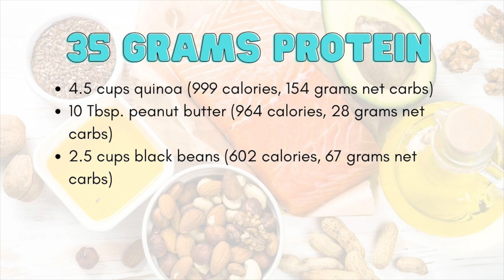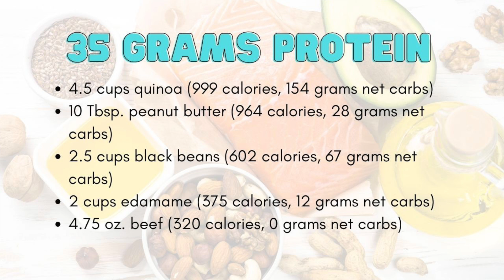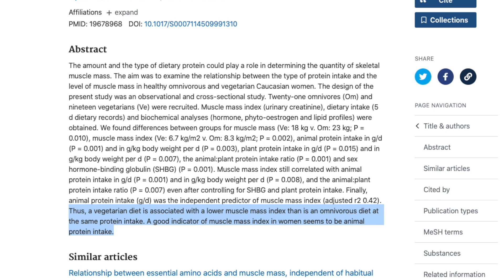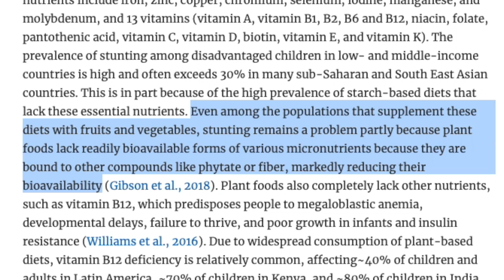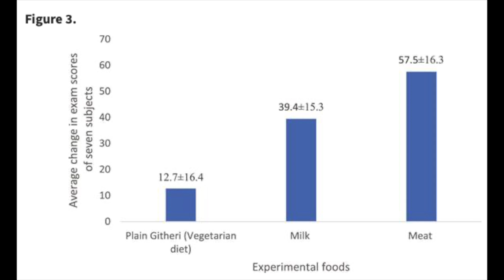This SUPER Controversial Food Can Change Your Body, Brain, and Help You Burn Fat FASTER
Today I'm sharing the science-backed details of incorporating meat and dairy into the diet and the impact it has on the body, brain and body fat.

Sacred Cow Book:

Chapters:
0:00 Intro
0:54 Weight Loss
4:08 Body
6:29 Brain